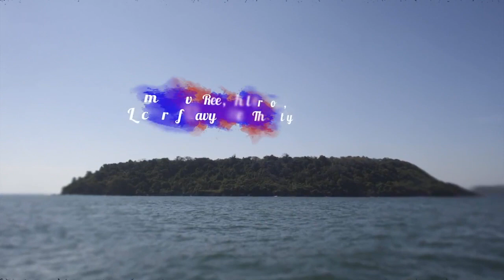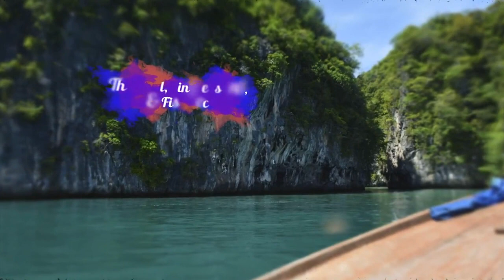Scuba Diving in India - Top 5 Destinations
Lakshadweep Islands
Dive Sites: Aggati Island, Bangarram Island
Visibility: 10-45 metres
Best Time: May to December
Marine life: Sharks, Bull Rays, Turtles, School of Jacks, Red Snappers, Black Snappers, Napoleon Wrasse, Barracuda, Sweetlips
Cost: Rs.4,000 – 7,000

Havelock Island, Andaman
Dive Sites: The Wall ( Havelock Island), Cinque Island ( Port Blair), Fish Rock (Passage island)
Visibility: 10-45 metres
Best Time: November to April
Marine life: Turtles, Scorpionfish, Octopus, Anglerfish, Sharks and Coral reefs
Cost: Rs.5,000 – 10,000

Murdeshwar
Dive Sites: Netrani Island
Visibility: 15-20 metres
Best Time: October to May
Marine life: Whales, Turtles, Stingrays, Cobias and Stonefish
Cost: Rs.5,500 – 7,000

Pondicherry
Dive Sites: Cool Shark Reef, Temple Reef, The Hole, 4 Corners
Visibility: 5-20 metres
Best Time: January to June & September to November
Marine life: Lionfish, Kingfish, Moray eels, Eagle and Manta rays, Parrot fish, Sea snakes, and Tigerfish
Cost: Rs.6,500 – 8,000

Goa
Dive Sites: Uma Guva Reef, Shelter Cove, Locker of Davy Jones, The Jetty
Visibility: 5-11 metres
Marine life: Honeycomb Moray, Pufferfish, Butterflyfish, Sergeant Major, Blue lined Grouper, Bait Fish
Cost: Rs.5,000 – 8,000